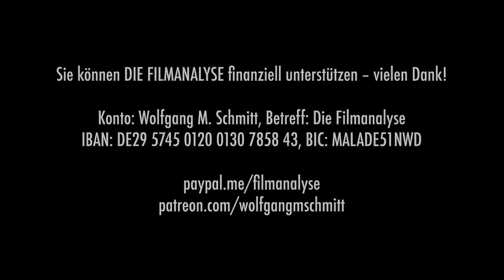Warum TRIGGER-Warnungen oft triggern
Wöchentlich kehren Diskussionen um Trigger-Warnungen wieder. Ist es Bevormundung? Gut gemeint? Oder albern? Dabei geht vieles durcheinander: Die Trigger-Warnung ist eigentlich ein kommunikatives Instrument, um potenziell belastende oder traumatische Inhalte anzukündigen, bevor diese präsentiert werden. Ziel dieser Vorankündigung ist es, Personen, die aufgrund ihrer individuellen Erfahrungen anfällig für emotionale oder psychische Belastungen sind, die Möglichkeit zu geben, sich auf die bevorstehenden Inhalte vorzubereiten oder gegebenenfalls zu entscheiden, ob sie sich diesen aussetzen möchten. Inzwischen aber wird die Trigger-Warnung immer mehr ausgeweitet, sodass vor allerlei Mikroaggressionen und überholten Stereotypen gewarnt wird – besonders Streaming-Anbieter und Filmfestivals setzen auf diese Strategie. Mehr dazu von Wolfgang M. Schmitt in der Filmanalyse!

Literatur:
Theodor W. Adorno: Erziehung zur Mündigkeit. Suhrkamp.
Markus Brunner: Trigger-Warnung. Zu den Aporien im Umgang mit gesellschaftlicher Gewalt, Freie Assoziationen JG 23.

Betreff: DIE FILMANALYSE
IBAN: DE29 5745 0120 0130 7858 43
BIC: MALADE51NWD